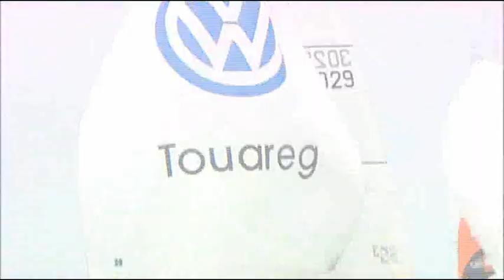SB3 Inside Information - 1 - Introduction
SB3 coaching video